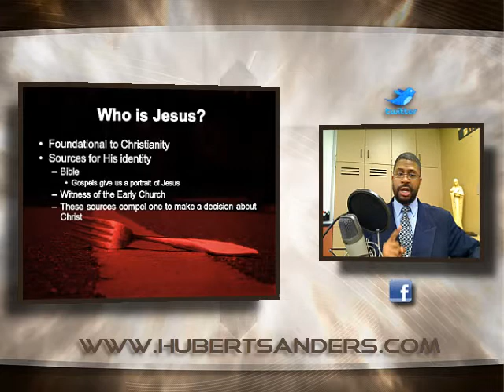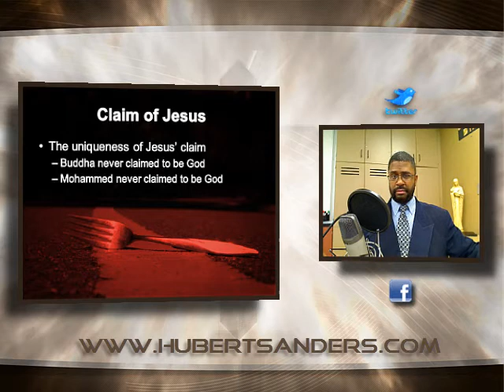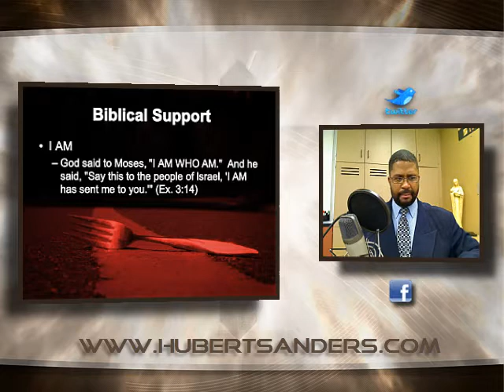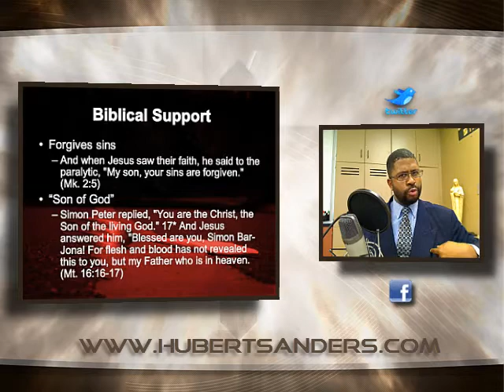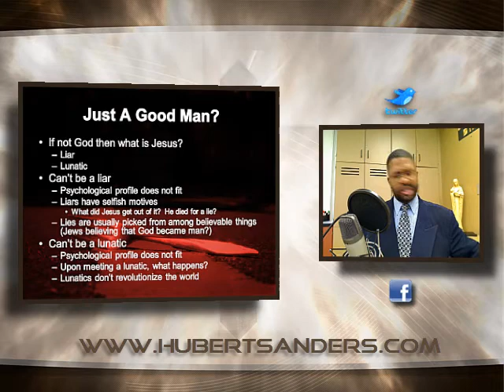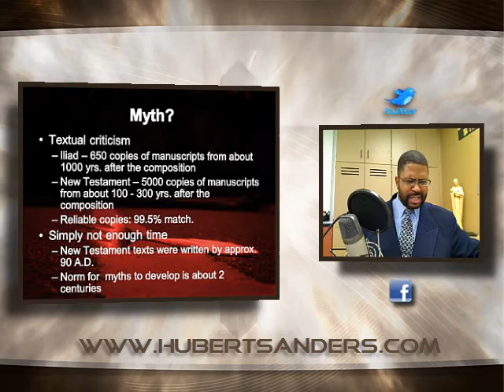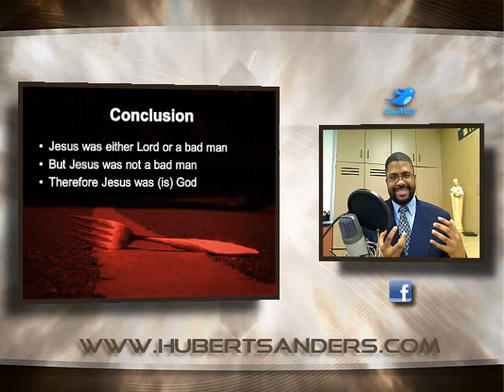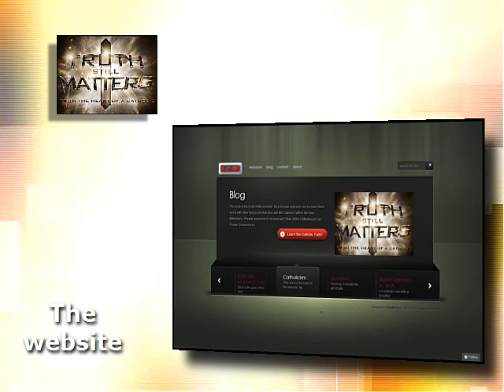Make a Decision! | Truth Still Matters Episode #8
Jesus Christ is the most influential and dominant person in world history.  People often forget that Jesus was also a very controversial figure. The controversy came from a true understanding of his claims.  Jesus claimed to be God!  Today in the 21st century, Jesus is presented as a person that everyone loves even if they do not believe He is God.  Somehow, people have to get back in touch with who Jesus claimed to be.  When this claim is honestly dealt with, Jesus simply cannot be a nice person that some people choose to worship and others simply respect.
C.S. Lewis
There is no middle ground with Jesus!  This vodcast takes time to discuss the classic C.S. Lewis phrase: Lunatic, Liar, or Lord.  Jesus has to either be Lord or some crazy, deceitful man.  A person cannot deny the deity of Christ and still have high respect for Jesus.